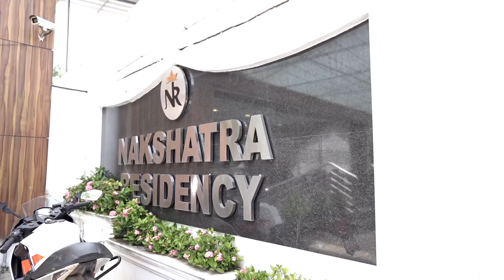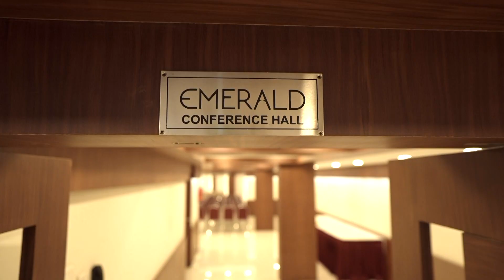ഗസ്സയിൽ ഇസ്രായേലിന്റെ വ്യോമക്രമണം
lPL7UB7XvP5xBXqYlN3yQhI0bAVGvQeYZTG

lPL7UB7XvP5xBXqYlN3yQhI0bAVGvQeYZTG